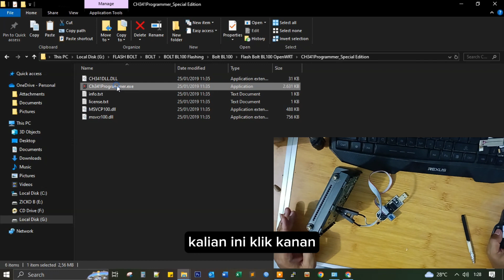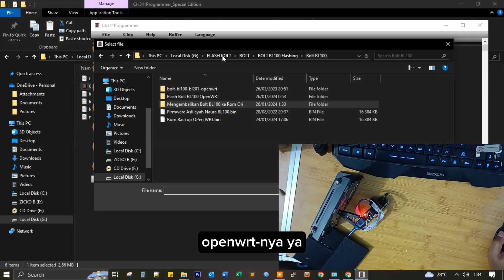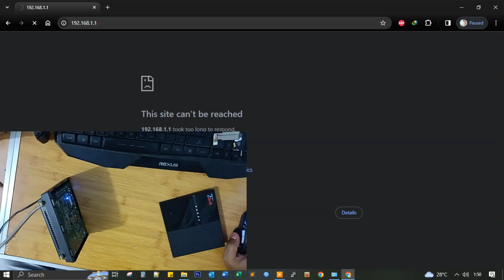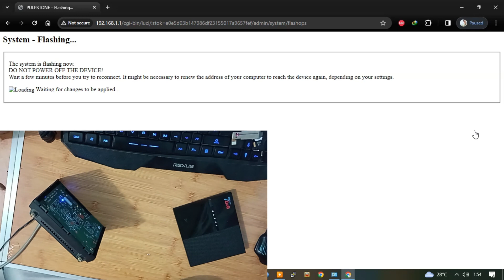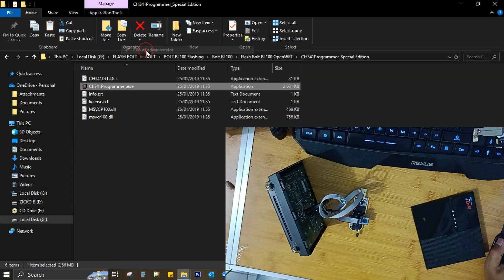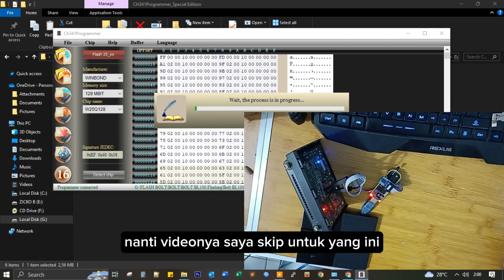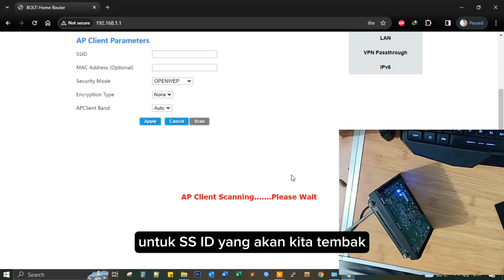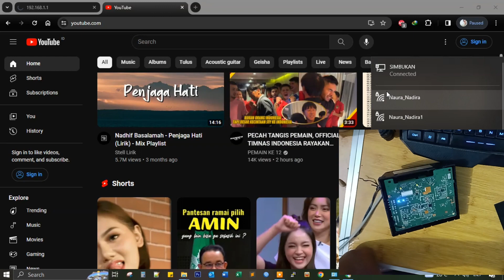CARA FLASH BOLT BL100 KE OPENWRT SEKALIGUS MENGEMBALIKAN KE ROM ORI / ASLI | MODEM BOLT BL100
Modem Bolt BL100 ini mempunyai 2 frekwensi (Dual Band) untuk pancaran WiFi_nya yaitu 2,4Ghz & 5Ghz.
Untuk yang 5Ghz kecepatannya sama dengan kecepatan Router Utama apabila digunakan sebagai Akses Point.

Pada Video kali ini adalah Cara Flash Modem BL100 ke OpenWRT sekaligus Mengembalikan ke ROM / FW Original apabila proses Flashing gagal.
Jadi tidak usah takut untuk mencobanya.
Ikuti cara-caranya ya, jangan di SKIP.

Flash bisanya digunakan untuk LoadBalance, Auto Login Wi-Fi Id dll.

Copy link di atas lalu pastikan di Tab Browser kemudian edit (*) menjadi (.), tanpa tanda kurung.

Password: SubscribeYa